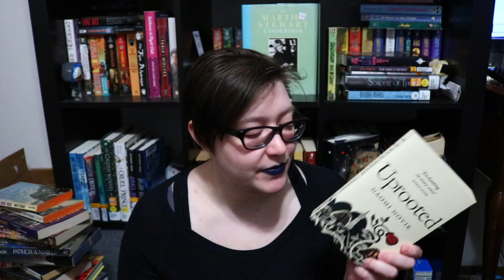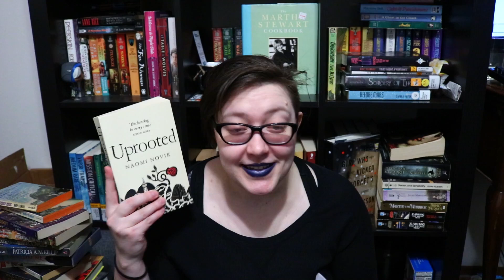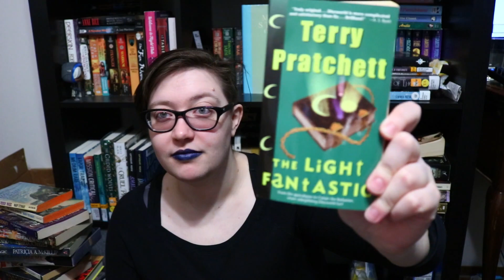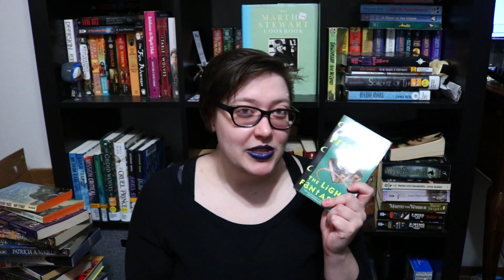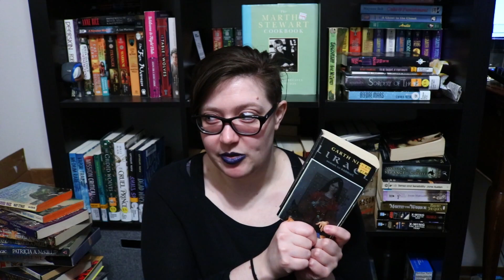The Bookish Witch Tag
QUESTIONS:
1. Hop on your broomstick and pick a favourite witchy setting.
2. Whip out your wand and choose a favourite magic system.
3. Gather up your magical herbs & occult ingredients, and pick some favourite tropes from witch stories.
4. Open up your grimoire & pick a book of magic to help in your casting.
5. Stir that bubbling cauldron & choose a witchy brew and/or wizardy snack.
6. Summon your familiar! Either show us your actual familiar and give them some scritches behind the ears
   OR tell us about your favourite fictional animal.
7. And finally, call to your coven by tagging some fellow Halloween loving book nerds.

No amazon links this week in support of the strike, check out NineStar Press instead!

►►AMAZON
I've also written a couple books you can find